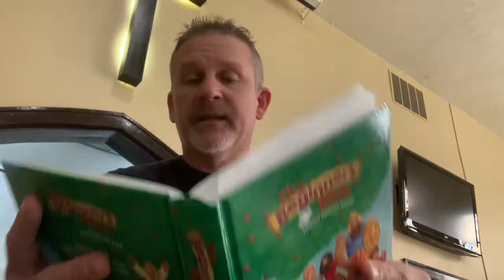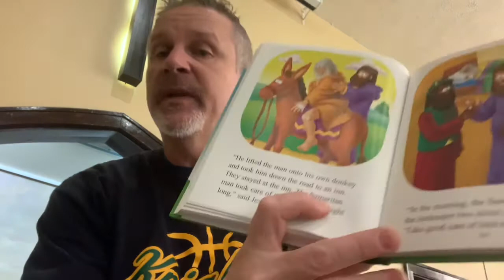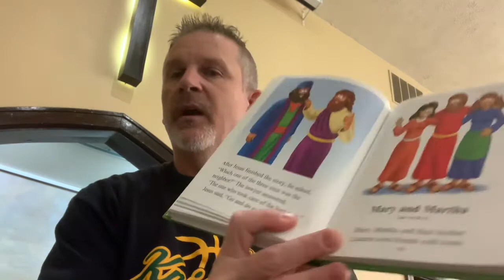The Good Samaritan